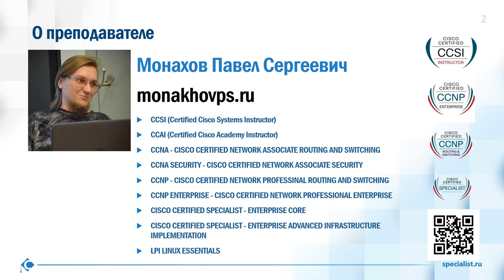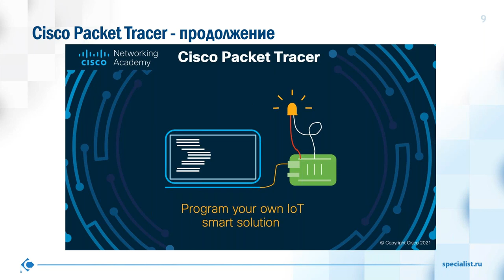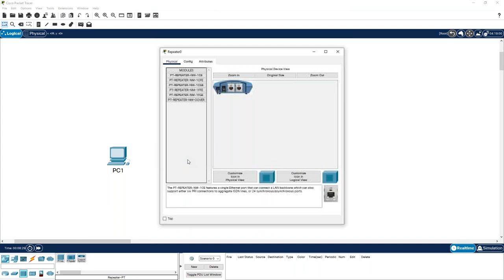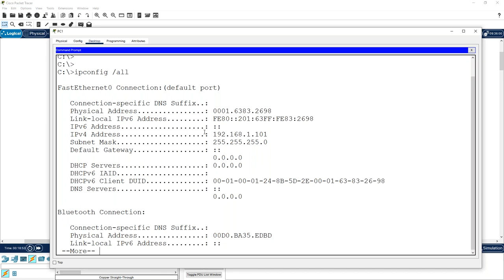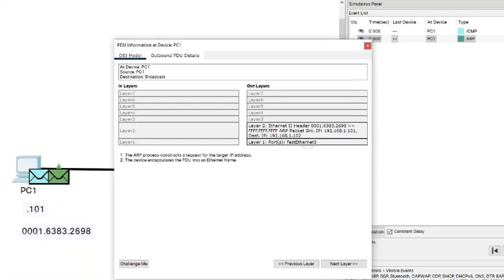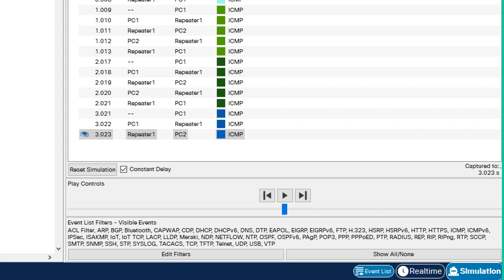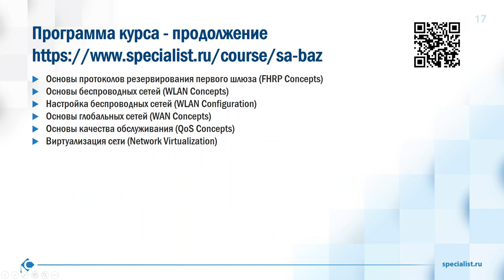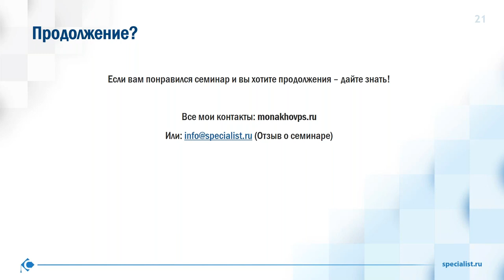Cisco Packet Tracer мощный инструмент моделирования сетей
Присоединяйтесь к курсу «CCNA 7.0 Маршрутизация и коммутация в сетях Cisco»

На мастер-классе Вы узнаете, как строить и анализировать сети на разнообразном оборудовании в произвольных топологиях с поддержкой разных протоколов. Преподаватель продемонстрирует разные варианты использования ПО Cisco Packet Tracer. Вы научитесь применять Packet Tracer в качестве учебной среды, профессиональной подготовки и планирования работы.